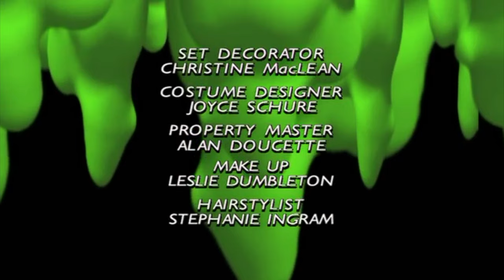Goosebumps Revenge of the Lawn Gnomes Full Episode S02 E08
If you appreciate the free content you can buy the creators of this channel a coffee here, we really appreciate all contributions!

Synopsis: Joe and Mindy's father is always buying kitsch garden ornaments. His purchase of a set of lawn gnomes leads to chaos, however, as Joe discovers they are alive and intent on causing mayhem.